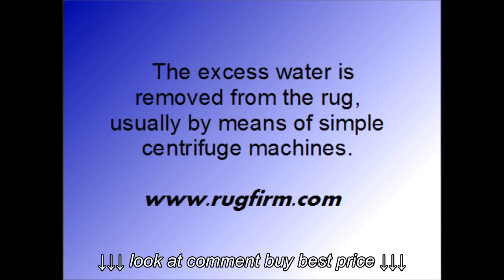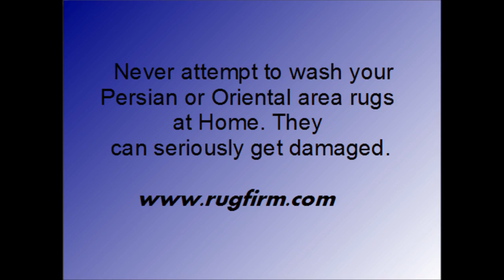Oriental Rugs, Persian Rugs: Washing them at Home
Oriental Rugs, Persian Rugs: Washing them at Home, Oriental Rugs, Persian Rugs: Washing them at Home